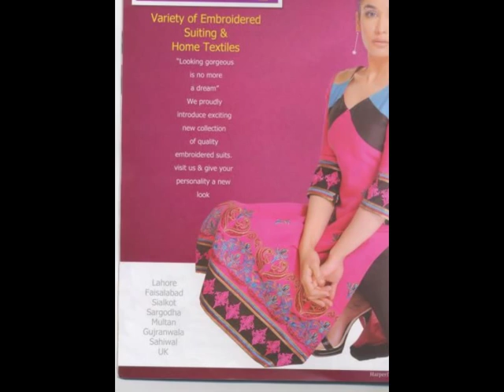Last year winter Pakistani designer suits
Pakistani Designer Dresses are very famous and highly preferable clothing wear World wide.
Pakistani Lawn Suits are best fashion wear with outstanding quality as well as the fabric has enormous edge over others.You may see different Dresses and Suit Designs as well as pattern in the videos.

Top Best Dress Designers of Pakistan Fashion Industry Like: Nimsay Redeining Design Verve,Parsa,Regalia,Aura,Panache.

Extra Tags please Ignore!